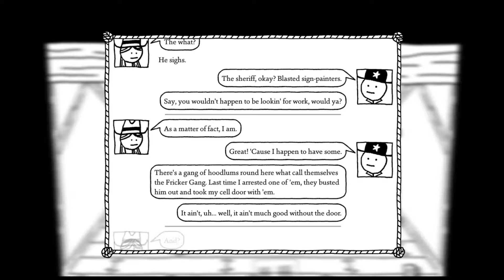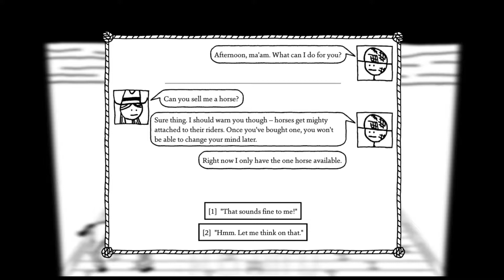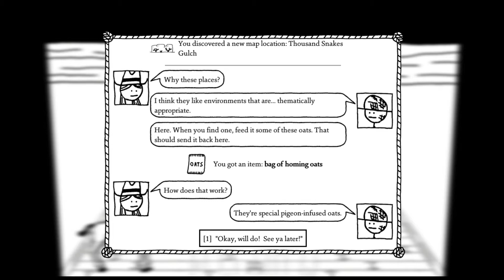THE TALE OF THE OUTLAW VARMINT | West of Loathing | Part 1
Stupid walkin to the west